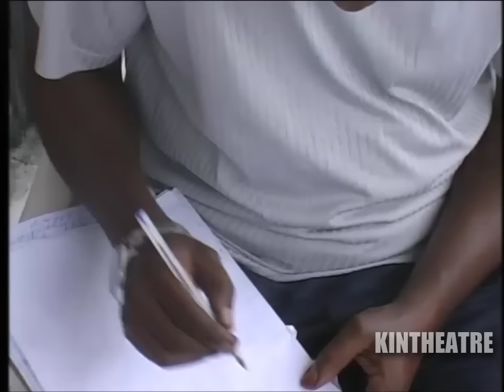Groupe Kin Malebo - Djika 1-2 (Théâtre Congolais) (2006)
Avec : José De Londres, Dady Dikambala, Vue De Loin, Gianni Fayi, Pululu, Zena Lisaka, Miraesa, Viya, Claudine Mbuyi, Buyi-Buyi, Domaze, Maman Epela, Mambrikoko, Spaghetti, Nene, Irène, Fifi Pemba, Carine Lifela, Chuck Norris, Maman Pembele, Johnny Nsakala, Viviane, Ngina, Kipeka Peka, Mugondo, Prince, Igor 2 Minutes...